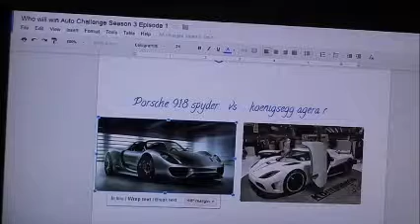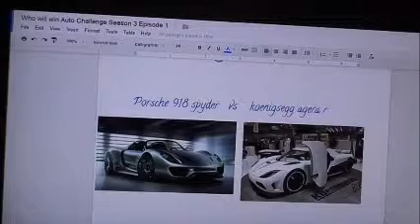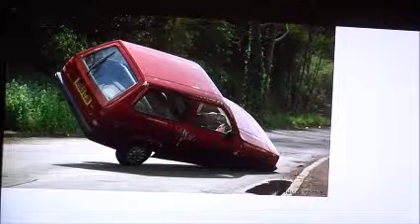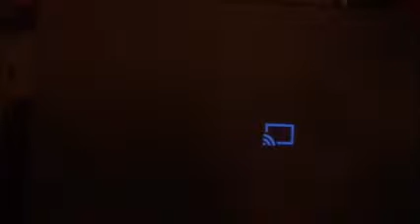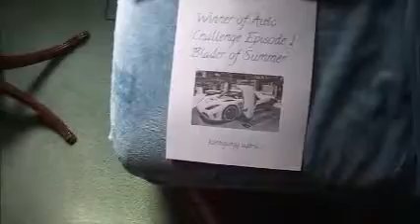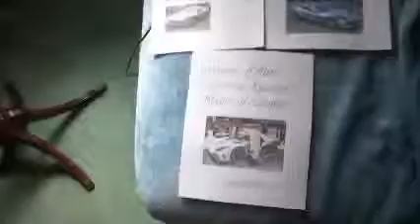Auto Challenge Session 3 Episode 1